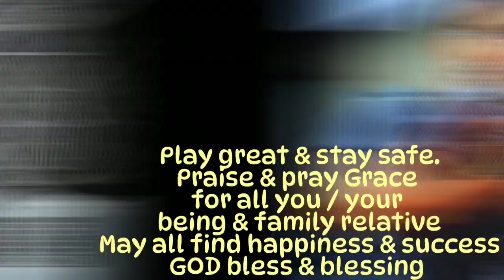Cayo Perico buried chests location today + LS: Gun Van, Hidden Cache, Shipwreck, Street dealers ETC